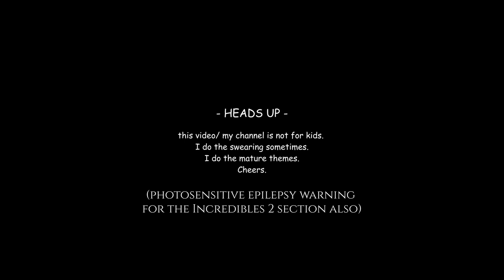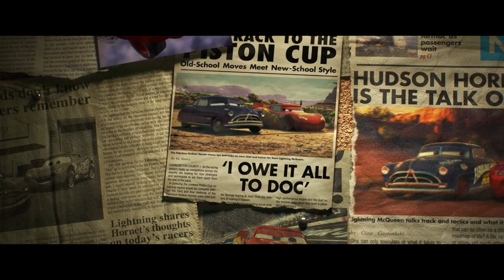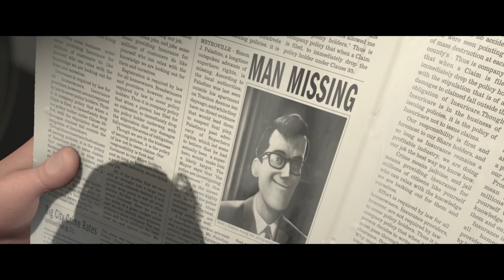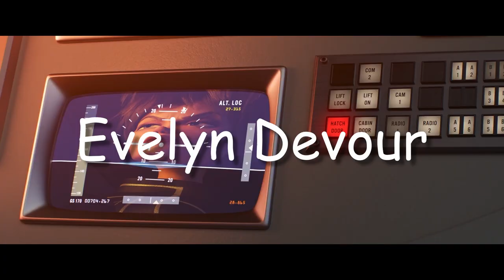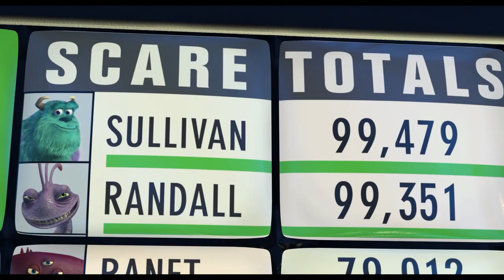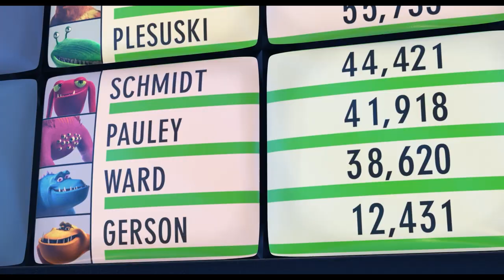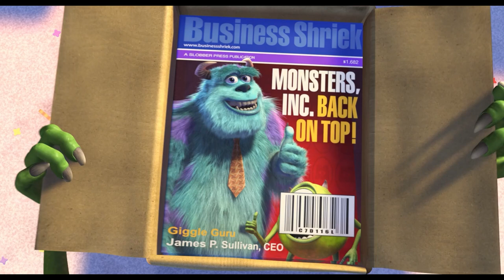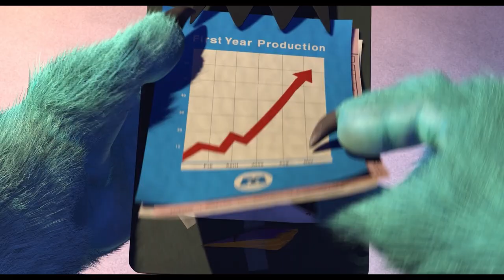Pixar's Threshold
We're starting to get serious. Today we're covering Cars 3, Incredibles 2 and Monsters Inc. - three of Pixar's more entertaining entries that (for me) fall *just* short of offering something beyond the threshold of next level storytelling.

Timestamps -

Cars 3 - 0:00
Incredibles 2 - 17:42
Monsters Inc. - 43:25
End of Ep. 3 - 1:05:25

Here's episode 3 of Pixar Quality -  a series in which I'm reviewing and ranking 25 years of Pixar films. Cheers!